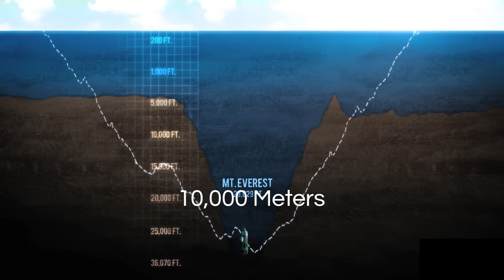What HORRORS are Lurking 11,034 m DEEP in the Oceans Abyss?: Unveiled.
What Horrors are Lurking 11,034m Deep in the Oceans Abyss?: Unveiled.
Our world's oceans are vast, covering 70% of the planet's surface. The world record for the deepest scuba diving is an impressive 332.5 meters (approximately 1,090 feet). Beyond this depth, the underwater pressure becomes increasingly intense.  But what if we venture 11,034 meters below sea level? What will we discover in the unfathomable depths?
The answer is uncertainty, wonder and the potential for groundbreaking revelations. What’s even more surprising is that we know more about the surface of Mars than about the floor of our very own oceans. While we send missions and rovers to explore distant planets, the mysteries that lie beneath our oceans remain largely untouched.
So, let’s dive in and uncover the secrets of the ocean’s deepest parts.

::Chapters::
00:00 Introduction
01:03  Going Deep in the Ocean
02:44 Ocean Depth (100-1000 meters)
05:11 Ocean Depth (2000 to 10,000 meters)
09:30 Life in Ocean Depth